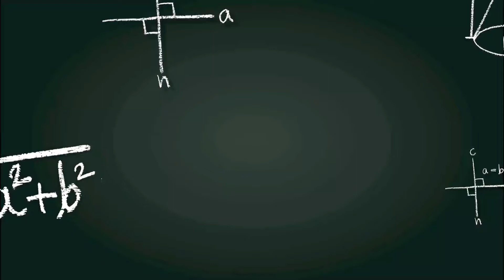Kung Sakaling Ikaw ay Lalayo + Videoke by Mestru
JUST CLICK THE LINK  ABOVE TO VIEW THE WHOLE STORY. If you enjoyed viewing, ur such a good person who loves to support and respect other people's passion in life. Salamat po sa saglit  na panahong ibinigay ninyo at sana'y napasaya ko kayo sa munti kong pamamaraan. Thank you and keep doing good. MABBALO. Dios y mevulu!

Mabbalo, Dios y mevulu!

facebook: Mharig Ree Ghat